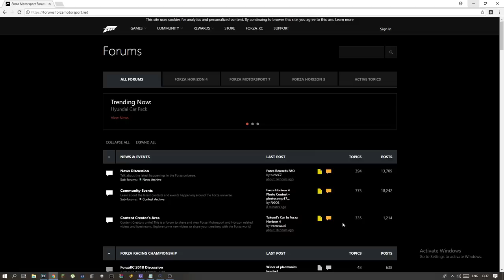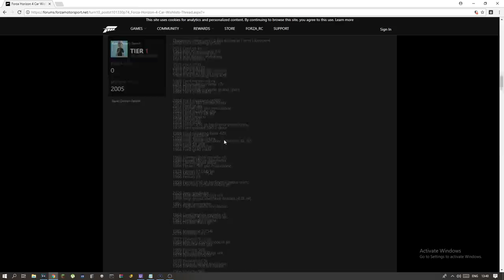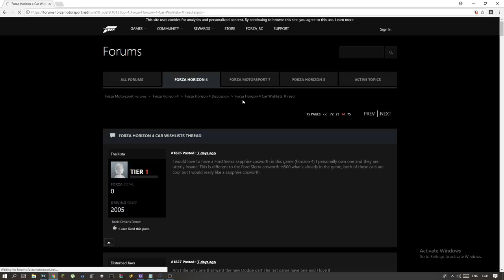Forza Horizon 4 - Future DLC Cars! - Suggest New DLCs + Toyota Leaks